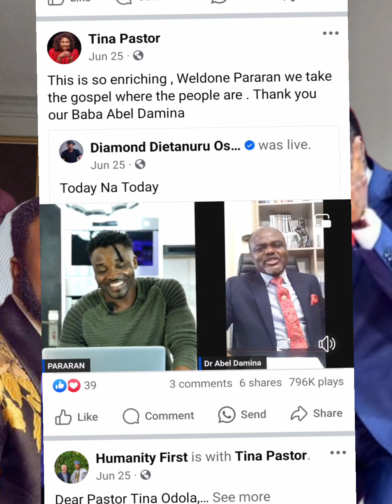FINALLY APOSTLE PAUL ODOLA REPLY DR ABEL DAMINA AND APOLOGIZE TO APOSTLE JOHNSON SULEMAN AND DR PAUL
FINALLY APOSTLE PAUL ODOLA REPLY DR ABEL DAMINA AND APOLOGIZE TO APOSTLE JOHNSON SULEMAN AND DR PAUL ENECHE MORE LIES WILL BE EXPOSED VERY SOON WATCH AND SHARE TAGGED ABEL DAMINA